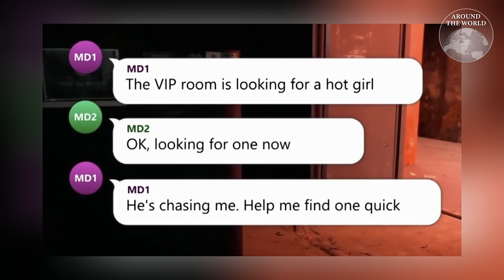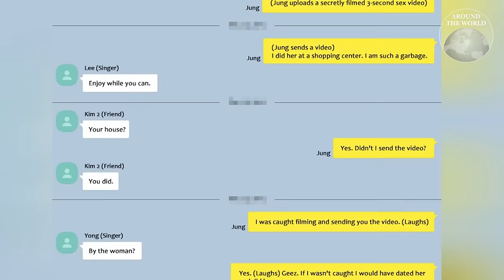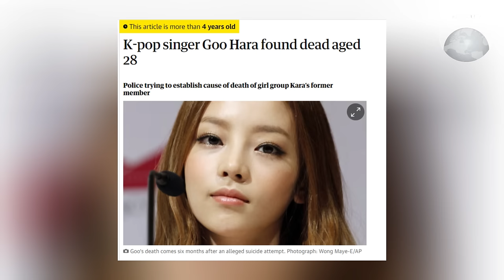เผยความจริง! "กูฮารา" อยู่เบื้องหลังเปิดโปงคดีอื้อฉาวสุดวงการ K-POP : Around the World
เผยความจริง! ไอดอลสาว กูฮารา อดีตสมาชิกวง KARA แอบช่วยเปิดโปงคดีผับ Burning Sun ข่าวฉาวที่ดำมืดที่สุดในประวัติศาสตร์วงการ K-POP ก่อนตัดสินใจจากโลกไปเพียงไม่กี่เดือน